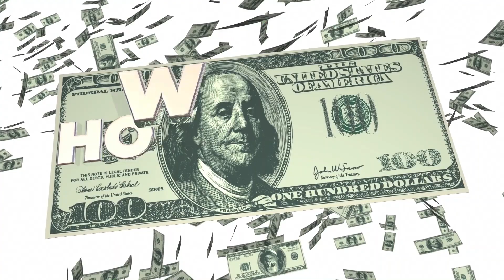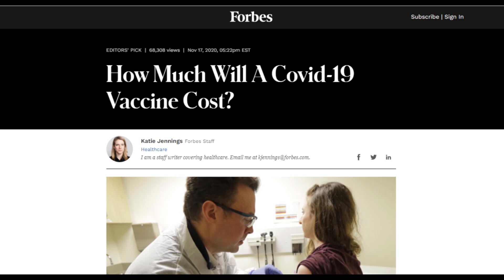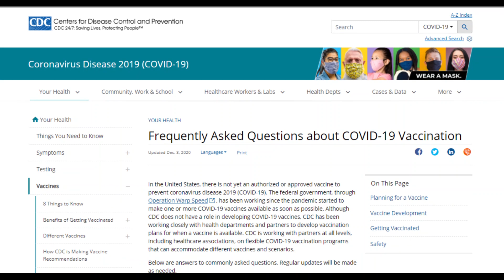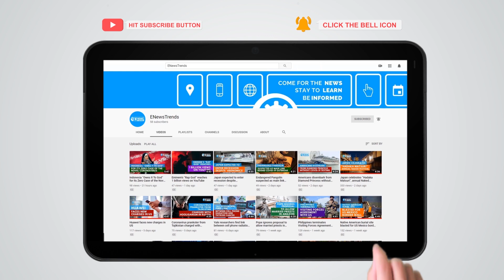COVID-19 Vaccines: Three Important Things You Should Know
COVID-19 vaccines cannot guarantee perfect immunity against the coronavirus.